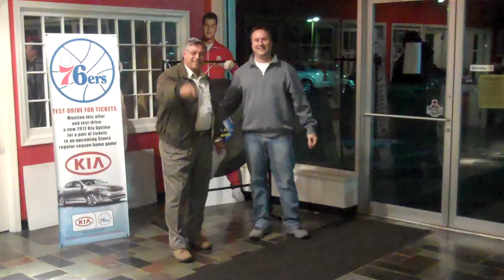Jason & Kim Rauch, 2012 Kia Sportage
About PA Car Dealership, Brown Daub Kia | Easton, PA
At our PA Kia dealership in Easton, PA, we hold the philosophy that "Everybody Drives!". Don't believe us? Then check out hundreds of testimonials from our satisfied Lehigh Valley Kia customers We guarantee that if you don't have the best buying experience EVER, Tom Ring will kiss your mother-in-law...n o questions asked!
Kia is the fastest growing car company in the world thanks to their reliability, outstanding customer satisfaction, gas mileage and most importantly, PRICING. You can browse our large selection of new and used Kia's at our PA Kia store by visiting . For further questions or to visit our PA Kia store, please visit our Lehigh Valley Kia Dealership website or call